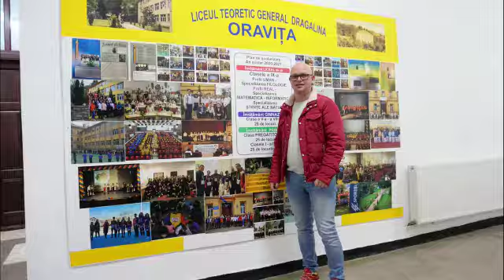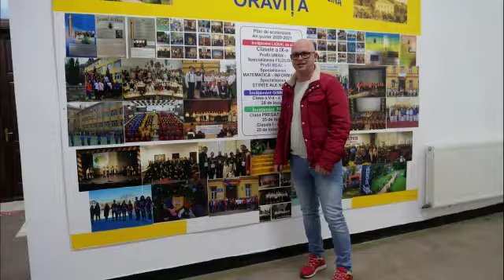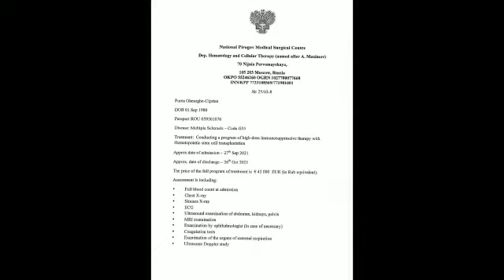O mana de ajutor pentru profesorul Ciprian Purea de la artiștii reșițeni - Concert de binefacere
Concert de binefacere pentru susținerea tânărului profesor Ciprian Purea. Mai mulţi artişti de renume de muzică clasică din boema reșițeană, vor participa la un concert de caritate pentru susţinerea profesorului Ciprian Purea din Oravița. Profesorul Purea a este grav bolnav și a fost de mai multe ori internat la mai  multe clinici din țară și din Bucureşti, fiind suferind de o boală autoimună. Pentru salvarea vieții lui, este nevoie de o intervenție chirurgicală de specialitate ce poate fi efectuată doar într-o clinică din Rusia. Suma de care este nevoie depășește cu  mult puterea financiară a familiei și prietenilor.

Mai mulți profesori și totodată oameni de cultură din Reșița și județ, i-au întins o mână de ajutor profesorului Ciprian Purea și au organizat un concert de binefacere ce va fi susținut de soliști de renume: Prof. George Gassenheimer,  prof. Eduard Ailenei, prof. Mihály Cristea alături de eleva sa Flavia Covianici, prof. Gertrud Stetco,   și profesorul organist Cristian Roșoagă.

Concertul de binefacere va avea loc la Biserica Romano-Catolică “Preasfânta Treime” Reșița, cartierul Govândari, în ziua de  Duminică, 23 Mai, ora 17.

În cadrul spectacolului vor fi interpretate piese din creația compozitorilor: J. S. Bach, G. Fr. Händel,   W. A. Mozart, Fr. Liszt, C. Gounod, C. Franck, Grigoraș Dinicu, C. C. Nottara, G. Young,  Senneville, și J. Radnich.

Intrarea este liberă și nu uitați că o sumă oricât de mică donată, poate ajuta la salvarea vieții unui om. Picătură cu picătură s-a format și marea.